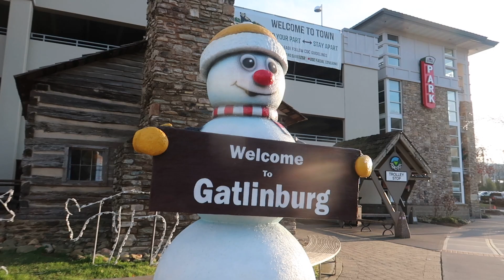Our place has three bathtubs and only one bed!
On our trip through Tennessee we stopped in Gatlinburg and Sarah treated us to a little luxury on a budget.

PS some of the shots from the later photoshoot are available on only fans